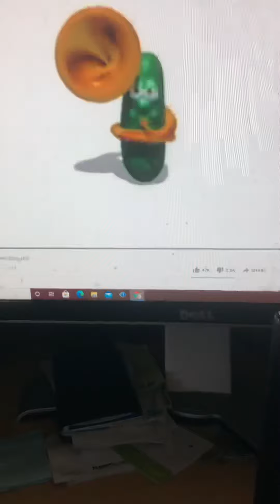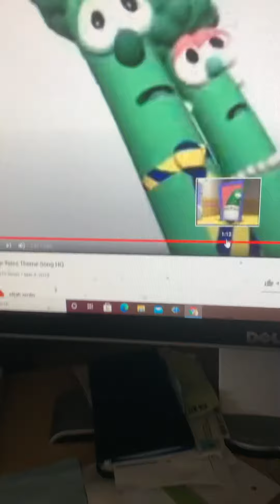VeggieTales fan made theme song. 2021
Enjoy the 2021 VeggieTales theme song